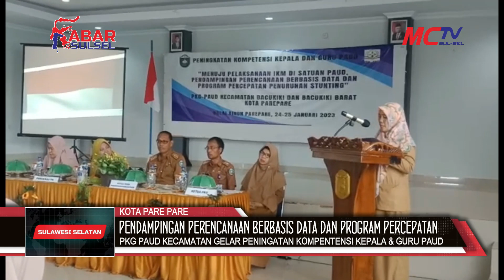PKG PAUD KECAMATAN BACUKIKI DAN BACUKIKI BARAT PAREPARE GELAR PENINGATAN KOMPENTENSI KEPALA DAN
PUSAT KEGIATAN GUGUS PAUD KECAMATAN BACUKIKI DAN BACUKIKI BARAT  KOTA PARE PARE MENGGELAR PENINGATAN KOMPENTENSI KEPALA DAN GURU PAUD MENUJU PELAKSANAAN IKM DI SATUAN PAUD DAN PENDAMPINGAN PERENCANAAN BERBASIS DATA DAN PROGRAM PERCEPATAN PENURUNGAN STANTING
KEGIATAN TERSEBUT BERLANGSUNG DI BALAI AINUN KOTA PAREPARE SELASA HINGGA RABU 24 -25 JANUARI 2023
KEGIATAN TERSEBUT DIBUKA LANGSUNG KEPALA DINAS PENDIDIKAN DAN KEBUDAYAAN KOTA PAREPARE YANG DI WAKILI SEKRETARIS DINAS PENDIDIKAN  H MAKMUR HUSAIN SPD
KEGIATAN TERSEBUT JUGA DI HADIRI KEPALA BIDANG PAUD DINAS PENDIDIKAN KEBUDAYAAN DRS.  JOHANSA MM MPD, KETUA PENGAWAS DN KETUA PKG PAUD GUSTIAH SPD UNTUK  BAGIAN PEMETERI TERLIHAT HADIR  ANDI TENRI DAN KETUA PANITIA SALMA MADONG SPD SERTA  JUGA HADIR KEPALA DAN GURU  PAUD SEKECAMATAN BACUKIKI DAN BACUKIKI BARAT YG BERJUMLAH 92 ORANG
KETUA PANITIA PELAKSANA KEGIATAN SALMA MADONG SPD AUD AKAN MELAPORKAN KEGIATAN TERSEBUT BERDASARKAN HASIL KEPUTUSAN RAPAT KASI TK DAN ARAHAN PENGAWAS DAN PENBINA KECAMATAN BACUKIKI PDA TGL 10 JANUARI 2023 DAN SEBAGAI PERSIAPAN MENGHADAPI THN PELAJARAN 2023 DN 2024  MENDATANG
TERKAIT GURU OPARASIONAL SATUAN PENDIDIKDN PROGRAM PENBELAJARAN KURIKULUM MERDEKA DI SATUAN PAUD KHUSUSNYA KECAMATAN BACUKIKI DAN BACUKIKI BARAT PADA KEGIATAN INI DIWAJIBKN DARI KEPALA DAN GURU KELAS UNTUK BERPARTISIPASI.